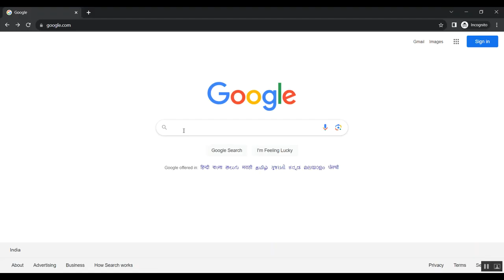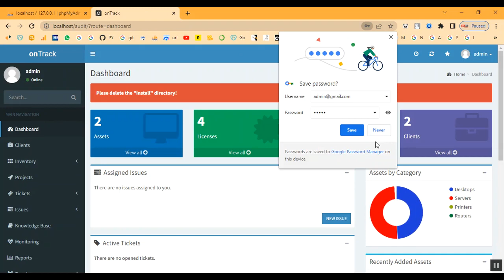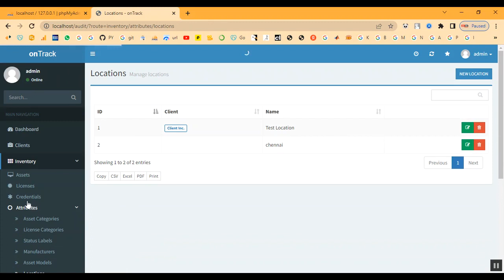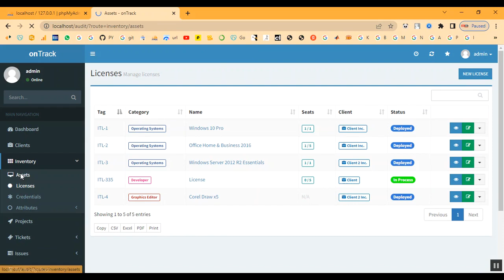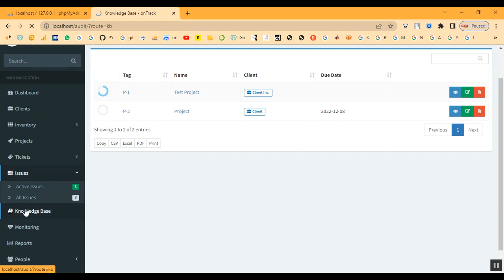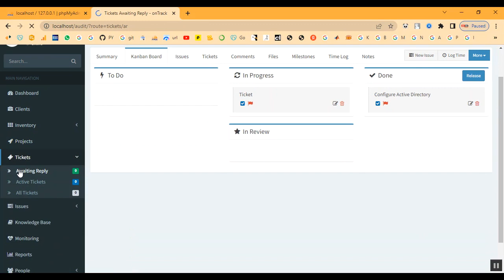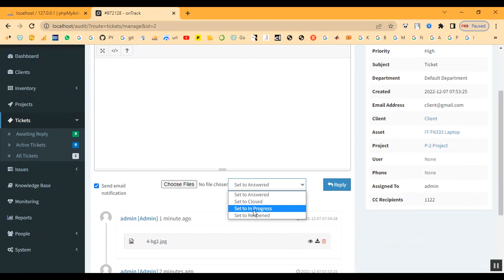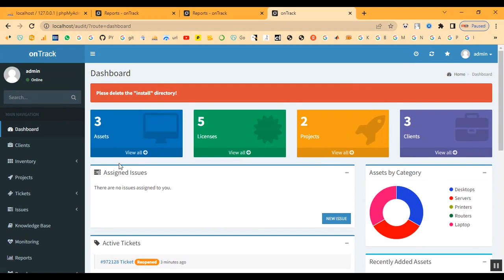Internal Auditor in PHP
IEEE PROJECTS 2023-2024 TITLE LIST

Support Including Packages
* Complete Source Code
* Complete Documentation
* Complete Presentation Slides
* Flow Diagram
* Database File
* Screenshots
* Execution Procedure
* Readme File
* Video Tutorials
* Supporting Softwares
Support Specialization
* 24/7 Support
* Ticketing System
* Voice Conference
* Video On Demand
* Remote Connectivity
* Document Customization